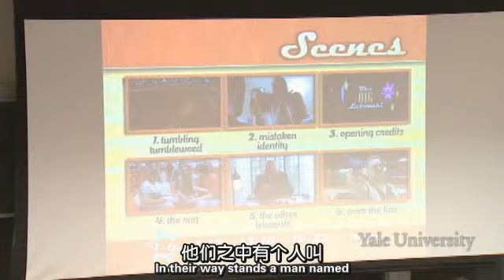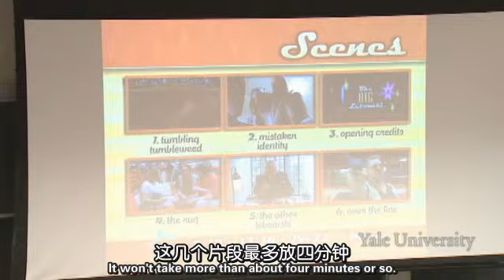第22集 民主政治与美国的民主2a